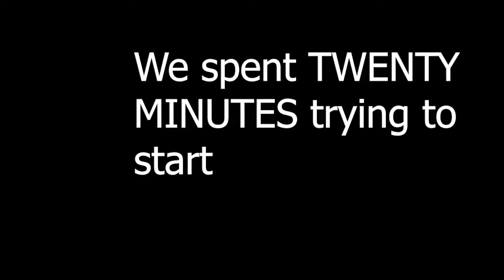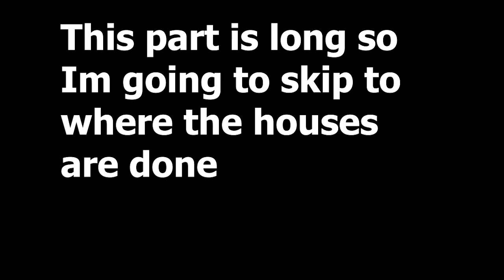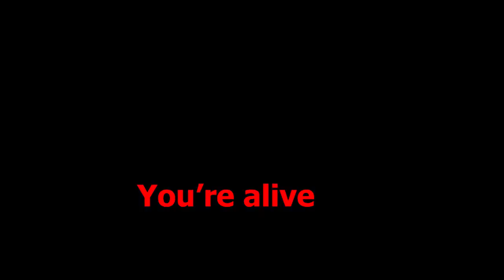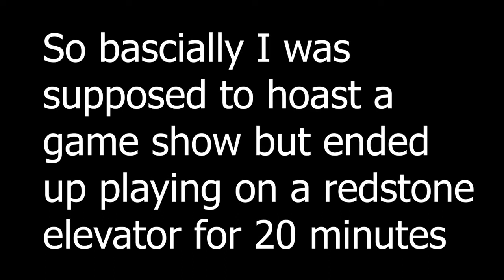Poly Smp Ep:3 The Real Way To Use An Elevator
joe
Asilverpenguin